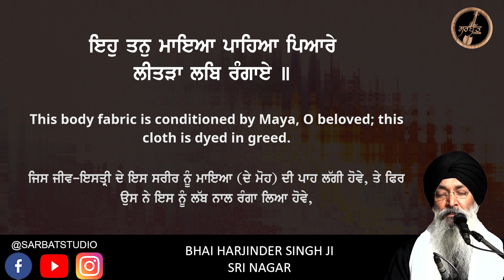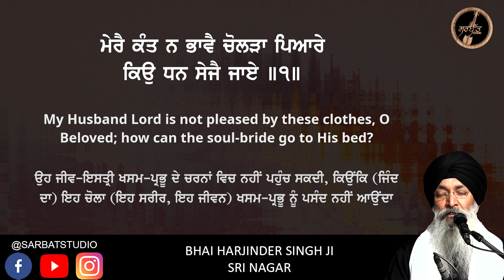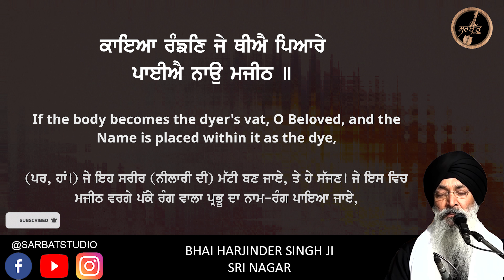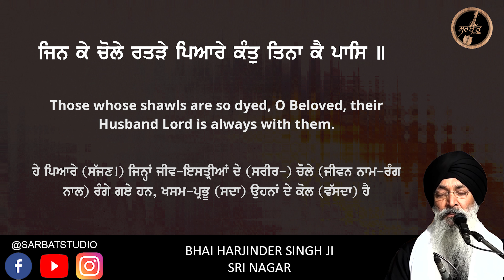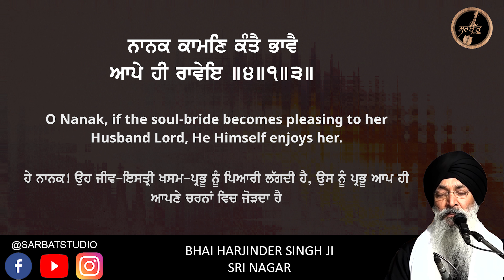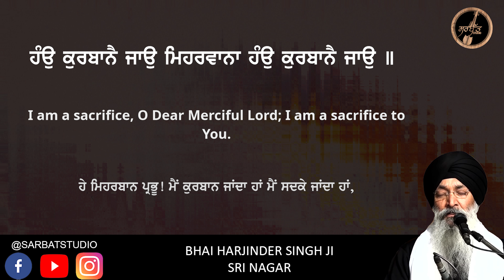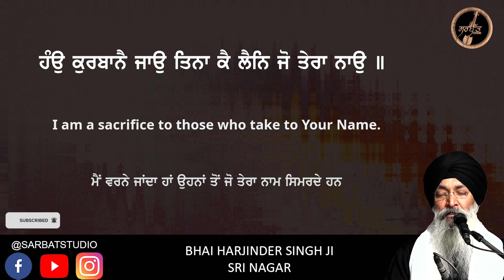Hau Kurbane Jau Meharvana | Bhai Harjinder Singh Ji Sri Nagar Wale | live kirtan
ਰਾਗੁ ਤਿਲੰਗ - ਗੁਰੂ ਨਾਨਕ ਦੇਵ ਜੀ - ਅੰਗ ੭੨੧ (ਸ਼੍ਰੀ ਗੁਰੂ ਗ੍ਰੰਥ ਸਾਹਿਬ ਜੀ)
Raag Tilang - Guru Nanak Dev Ji - Ang 721 (Sri Guru Granth Sahib Ji)

One Universal Creator God. By The Grace Of The True Guru:
ਅਕਾਲ ਪੁਰਖ ਇੱਕ ਹੈ ਅਤੇ ਸਤਿਗੁਰੂ ਦੀ ਕਿਰਪਾ ਨਾਲ ਮਿਲਦਾ ਹੈ।

ਤਿਲੰਗ ਮਹਲਾ ੧ ਘਰੁ ੩ ॥
Tilang, First Mehl, Third House:
ਰਾਗ ਤਿਲੰਗ, ਘਰ ੩ ਵਿੱਚ ਗੁਰੂ ਨਾਨਕਦੇਵ ਜੀ ਦੀ ਬਾਣੀ।

ਇਹੁ ਤਨੁ ਮਾਇਆ ਪਾਹਿਆ ਪਿਆਰੇ ਲੀਤੜਾ ਲਬਿ ਰੰਗਾਏ ॥
This body fabric is conditioned by Maya, O beloved; this cloth is dyed in greed.
ਜਿਸ ਜੀਵ-ਇਸਤ੍ਰੀ ਦੇ ਇਸ ਸਰੀਰ ਨੂੰ ਮਾਇਆ (ਦੇ ਮੋਹ) ਦੀ ਪਾਹ ਲੱਗੀ ਹੋਵੇ, ਤੇ ਫਿਰ ਉਸ ਨੇ ਇਸ ਨੂੰ ਲੱਬ ਨਾਲ ਰੰਗਾ ਲਿਆ ਹੋਵੇ,

ਮੇਰੈ ਕੰਤ ਨ ਭਾਵੈ ਚੋਲੜਾ ਪਿਆਰੇ ਕਿਉ ਧਨ ਸੇਜੈ ਜਾਏ ॥੧॥
My Husband Lord is not pleased by these clothes, O Beloved; how can the soul-bride go to His bed? ||1||
ਉਹ ਜੀਵ-ਇਸਤ੍ਰੀ ਖਸਮ-ਪ੍ਰਭੂ ਦੇ ਚਰਨਾਂ ਵਿਚ ਨਹੀਂ ਪਹੁੰਚ ਸਕਦੀ, ਕਿਉਂਕਿ (ਜਿੰਦ ਦਾ) ਇਹ ਚੋਲਾ (ਇਹ ਸਰੀਰ, ਇਹ ਜੀਵਨ) ਖਸਮ-ਪ੍ਰਭੂ ਨੂੰ ਪਸੰਦ ਨਹੀਂ ਆਉਂਦਾ ॥੧॥

ਹੰਉ ਕੁਰਬਾਨੈ ਜਾਉ ਮਿਹਰਵਾਨਾ ਹੰਉ ਕੁਰਬਾਨੈ ਜਾਉ ॥
I am a sacrifice, O Dear Merciful Lord; I am a sacrifice to You.
ਹੇ ਮਿਹਰਬਾਨ ਪ੍ਰਭੂ! ਮੈਂ ਕੁਰਬਾਨ ਜਾਂਦਾ ਹਾਂ ਮੈਂ ਸਦਕੇ ਜਾਂਦਾ ਹਾਂ,

ਹੰਉ ਕੁਰਬਾਨੈ ਜਾਉ ਤਿਨਾ ਕੈ ਲੈਨਿ ਜੋ ਤੇਰਾ ਨਾਉ ॥
I am a sacrifice to those who take to Your Name.
ਮੈਂ ਵਰਨੇ ਜਾਂਦਾ ਹਾਂ ਉਹਨਾਂ ਤੋਂ ਜੋ ਤੇਰਾ ਨਾਮ ਸਿਮਰਦੇ ਹਨ।

ਲੈਨਿ ਜੋ ਤੇਰਾ ਨਾਉ ਤਿਨਾ ਕੈ ਹੰਉ ਸਦ ਕੁਰਬਾਨੈ ਜਾਉ ॥੧॥ ਰਹਾਉ ॥
Unto those who take to Your Name, I am forever a sacrifice. ||1||Pause||
ਜੋ ਬੰਦੇ ਤੇਰਾ ਨਾਮ ਲੈਂਦੇ ਹਨ, ਮੈਂ ਉਹਨਾਂ ਤੋਂ ਸਦਾ ਕੁਰਬਾਨ ਜਾਂਦਾ ਹਾਂ ॥੧॥ ਰਹਾਉ ॥

ਕਾਇਆ ਰੰਙਣਿ ਜੇ ਥੀਐ ਪਿਆਰੇ ਪਾਈਐ ਨਾਉ ਮਜੀਠ ॥
If the body becomes the dyer's vat, O Beloved, and the Name is placed within it as the dye,
(ਪਰ, ਹਾਂ!) ਜੇ ਇਹ ਸਰੀਰ (ਨੀਲਾਰੀ ਦੀ) ਮੱਟੀ ਬਣ ਜਾਏ, ਤੇ ਹੇ ਸੱਜਣ! ਜੇ ਇਸ ਵਿਚ ਮਜੀਠ ਵਰਗੇ ਪੱਕੇ ਰੰਗ ਵਾਲਾ ਪ੍ਰਭੂ ਦਾ ਨਾਮ-ਰੰਗ ਪਾਇਆ ਜਾਏ,

ਰੰਙਣ ਵਾਲਾ ਜੇ ਰੰਙੈ ਸਾਹਿਬੁ ਐਸਾ ਰੰਗੁ ਨ ਡੀਠ ॥੨॥
and if the Dyer who dyes this cloth is the Lord Master - O, such a color has never been seen before! ||2||
ਫਿਰ ਮਾਲਿਕ-ਪ੍ਰਭੂ ਆਪ ਨੀਲਾਰੀ (ਬਣ ਕੇ ਜੀਵ-ਇਸਤ੍ਰੀ ਦੇ ਮਨ ਨੂੰ) ਰੰਗ (ਦਾ ਡੋਬਾ) ਦੇਵੇ, ਤਾਂ ਅਜੇਹਾ ਰੰਗ ਚੜ੍ਹਦਾ ਹੈ ਜੋ ਕਦੇ ਪਹਿਲਾਂ ਵੇਖਿਆ ਨਾਹ ਹੋਵੇ ॥੨॥

ਜਿਨ ਕੇ ਚੋਲੇ ਰਤੜੇ ਪਿਆਰੇ ਕੰਤੁ ਤਿਨਾ ਕੈ ਪਾਸਿ ॥
Those whose shawls are so dyed, O Beloved, their Husband Lord is always with them.
ਹੇ ਪਿਆਰੇ (ਸੱਜਣ!) ਜਿਨ੍ਹਾਂ ਜੀਵ-ਇਸਤ੍ਰੀਆਂ ਦੇ (ਸਰੀਰ-) ਚੋਲੇ (ਜੀਵਨ ਨਾਮ-ਰੰਗ ਨਾਲ) ਰੰਗੇ ਗਏ ਹਨ, ਖਸਮ-ਪ੍ਰਭੂ (ਸਦਾ) ਉਹਨਾਂ ਦੇ ਕੋਲ (ਵੱਸਦਾ) ਹੈ।

ਧੂੜਿ ਤਿਨਾ ਕੀ ਜੇ ਮਿਲੈ ਜੀ ਕਹੁ ਨਾਨਕ ਕੀ ਅਰਦਾਸਿ ॥੩॥
Bless me with the dust of those humble beings, O Dear Lord. Says Nanak, this is my prayer. ||3||
ਹੇ ਸੱਜਣ! ਨਾਨਕ ਵਲੋਂ ਉਹਨਾਂ ਪਾਸ ਬੇਨਤੀ ਕਰ, ਭਲਾ ਕਿਤੇ ਨਾਨਕ ਨੂੰ ਉਹਨਾਂ ਦੇ ਚਰਨਾਂ ਦੀ ਧੂੜ ਮਿਲ ਜਾਏ ॥੩॥

ਆਪੇ ਸਾਜੇ ਆਪੇ ਰੰਗੇ ਆਪੇ ਨਦਰਿ ਕਰੇਇ ॥
He Himself creates, and He Himself imbues us. He Himself bestows His Glance of Grace.
ਜਿਸ ਜੀਵ-ਇਸਤ੍ਰੀ ਉਤੇ ਪ੍ਰਭੂ ਆਪ ਮਿਹਰ ਦੀ ਨਜ਼ਰ ਕਰਦਾ ਹੈ ਉਸ ਨੂੰ ਉਹ ਆਪ ਹੀ ਸੰਵਾਰਦਾ ਹੈ ਆਪ ਹੀ (ਨਾਮ ਦਾ) ਰੰਗ ਚਾੜ੍ਹਦਾ ਹੈ।

ਨਾਨਕ ਕਾਮਣਿ ਕੰਤੈ ਭਾਵੈ ਆਪੇ ਹੀ ਰਾਵੇਇ ॥੪॥੧॥੩॥
O Nanak, if the soul-bride becomes pleasing to her Husband Lord, He Himself enjoys her. ||4||1||3||
ਹੇ ਨਾਨਕ! ਉਹ ਜੀਵ-ਇਸਤ੍ਰੀ ਖਸਮ-ਪ੍ਰਭੂ ਨੂੰ ਪਿਆਰੀ ਲੱਗਦੀ ਹੈ, ਉਸ ਨੂੰ ਪ੍ਰਭੂ ਆਪ ਹੀ ਆਪਣੇ ਚਰਨਾਂ ਵਿਚ ਜੋੜਦਾ ਹੈ ॥੪॥੧॥੩॥